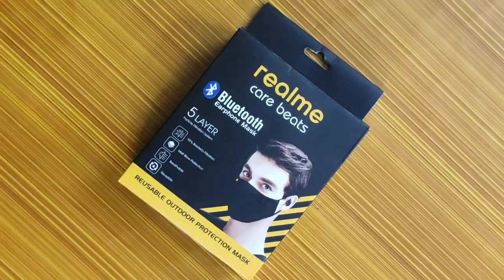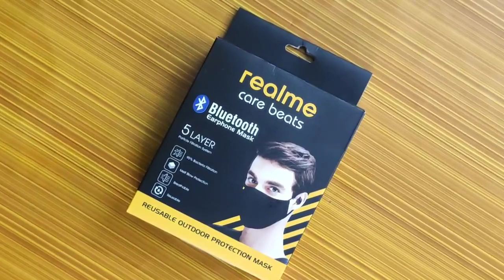Bluetooth Mask കണ്ടിട്ടുണ്ടോ | Mask Malayalam